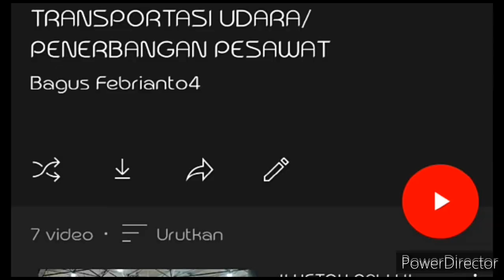SYARAT PENERBANGAN DOMESTIK TERBARU PER MARET 2022 ? INI....PENTING !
17.JUANDA DI BUKA PENERBANGAN LUAR